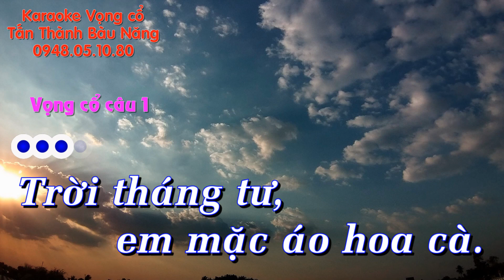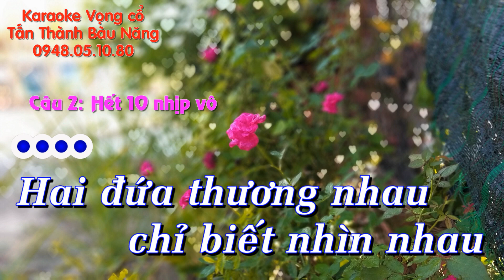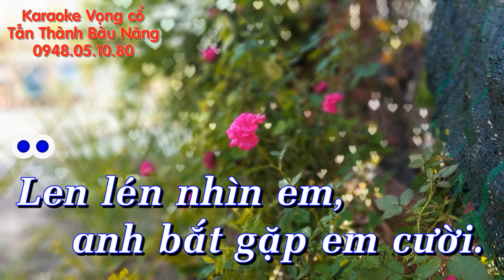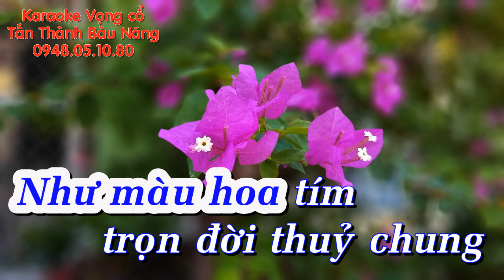Karaoke HOA TIM BẰNG LĂNG dây nam 126 | Tác giả: Linh Châu | Dàn nhạc: Tấn Thành Bàu Năng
Karaoke HOATÍMBẰNGLĂNG dây nam 126
Tác giả: Linh Châu
Đàn ghita: Tấn Thành
Đàn tranh: Văn Thanh
Đàn bầu: Minh Thành